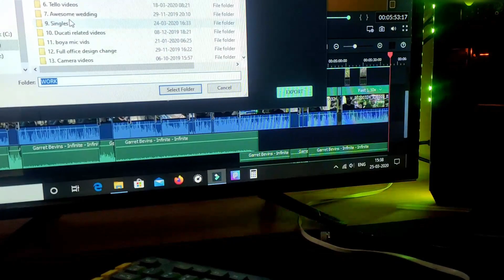Raja Mantri Chor Sipahi on 3RD Day of LOCKDOWN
Okay, so it came to this point already guys. Mujhe pta tha ki ye hoga lockdown mein but itni jaldi ye nhi pta tha 🤣🤣.
Happy Navratre guys may god bless us all.
So come join in and let us all enjoy ourselves and spend time in the lockdown.
Bahar mat jana guys thoda time has khel k nikaal lete hai.
Raja Mantri chor sipahi